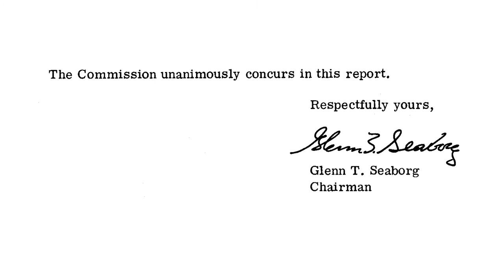1h16m51s13f PWR is Stop-Gap Technology - Nuclear Pioneers Would Be Floored TR2016a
Nobody was the light water reactor as the machine on which we would power our civilization using nuclear power for thousands of years.

The only question is, which breeder and how fast do we get to it?

I mean I've got a 1962 report to The President and right in there it states, this is a stop-gap technology.

I think these early nuclear pioneers would be absolutely floored to show up in our nuclear world and go-

Gosh, you're still using light water reactors? I mean come on guys-

We should have seen more technology advancement by now.

We should have seen something better.